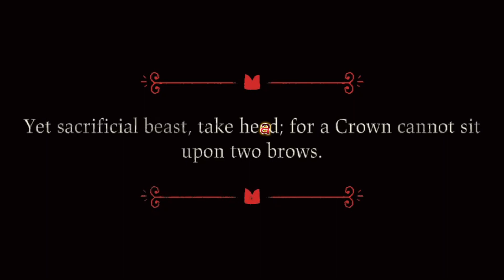Can I Talk You Out Of This?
Cult Of The Lamb Shenanigans